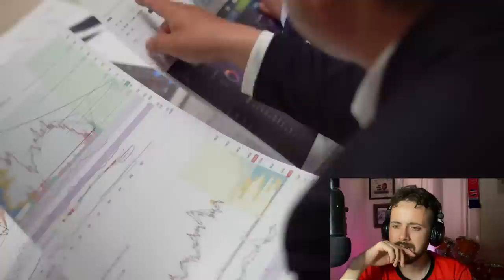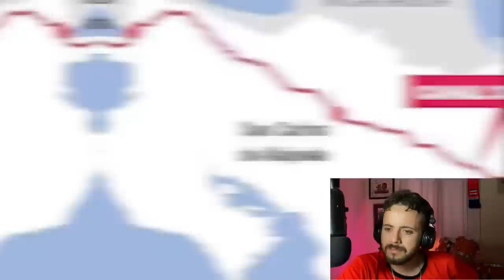El Gran Canal de Costa Rica, el Mega Proyecto